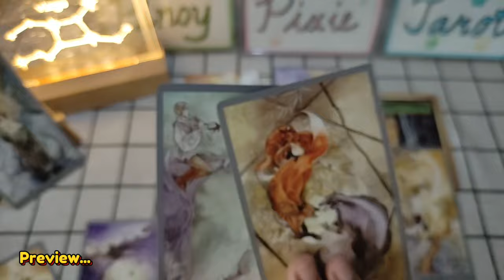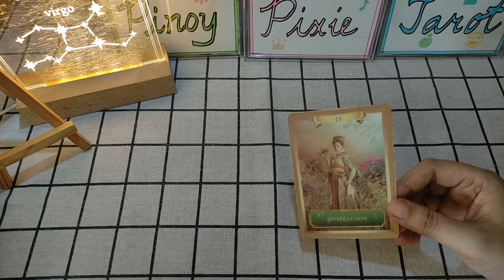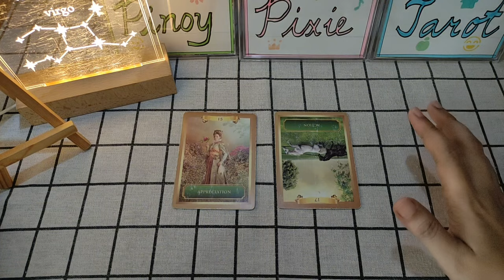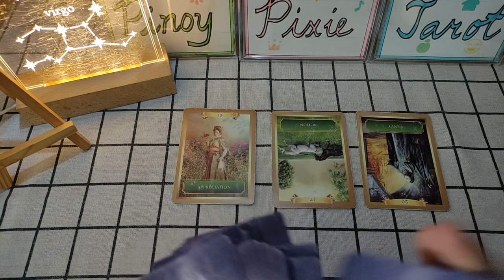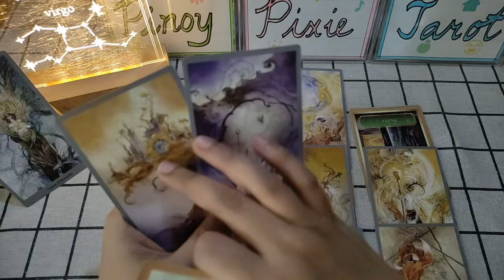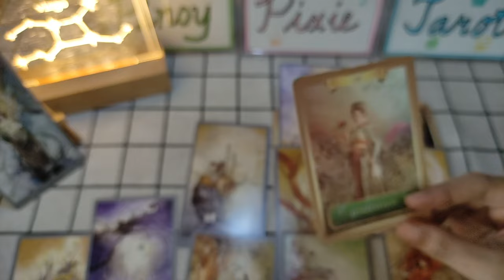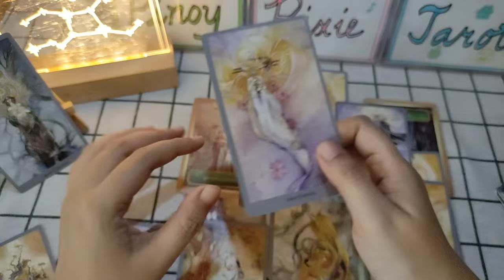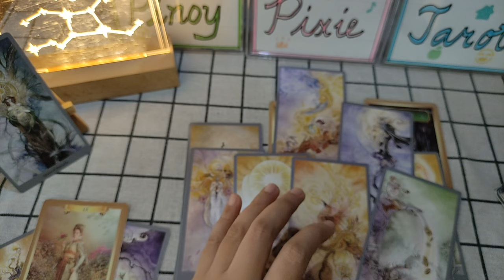Virgo - TIIS MUNA, BUBUHOS DIN ANG KAPERAHAN 🙏🏻🤑 - First Half September 2024 Tagalog Tarot Reading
Tagalog Tarot Reading / Horoscope / Kapalaran para sa Virgo!

In this video, aalamin natin ang kapalaran para sa mga Virgo para ngayong September 1-15, 2024. Ang mga readings ay maaaring magresonate sa inyong sun, moon, rising and venus signs.

pinoy horoscope
tagalog horoscope
kapalaran 2024
horoscope 2024
virgo 2024